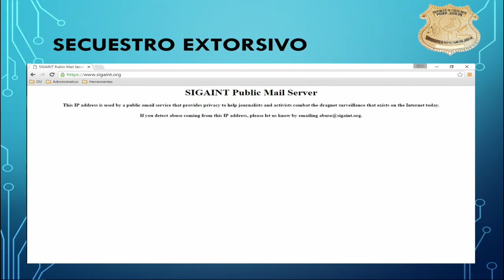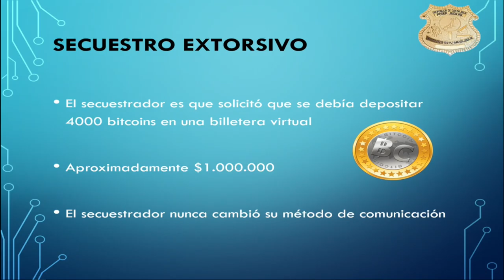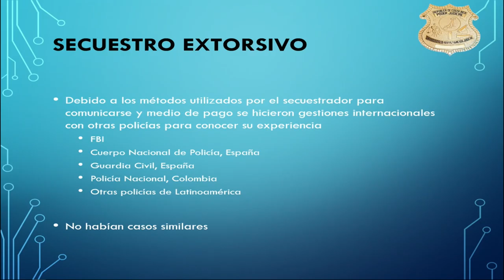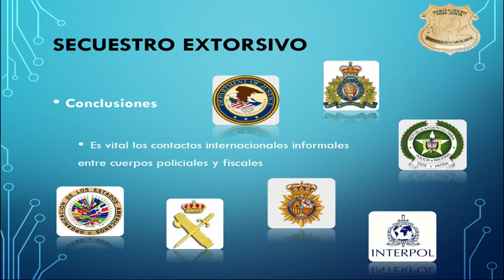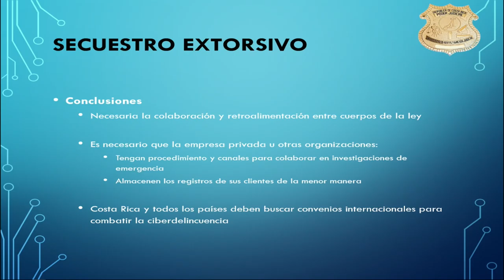Precisión de WHOIS Thomas L Walden (U.S. DEA)